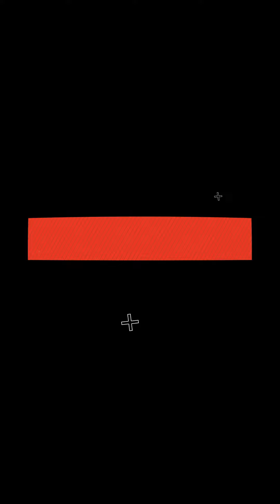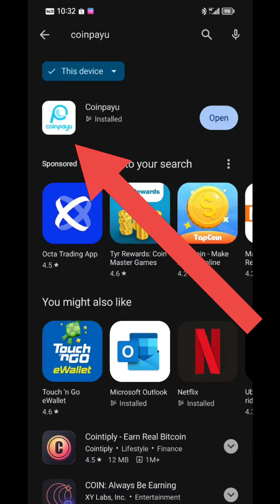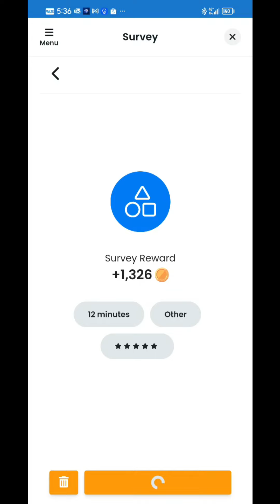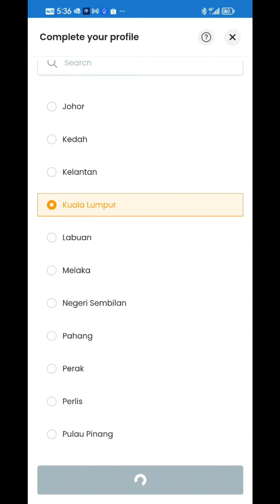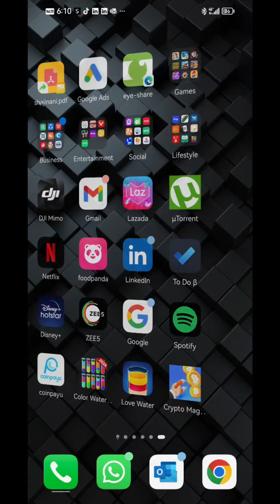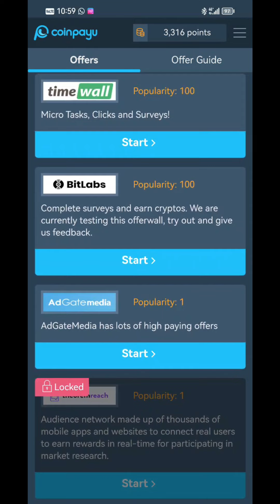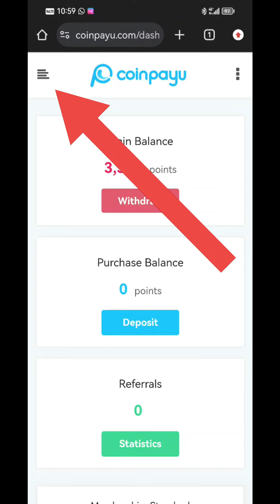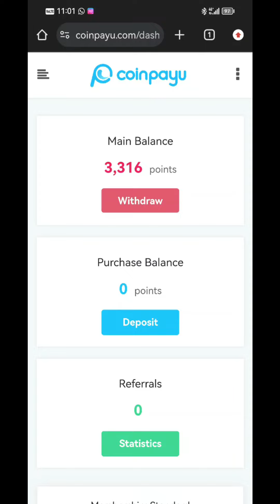COINPAYU එකෙන් දවසට $3/- හොයමු (සාක්ශි සහිතයි) | E-money in Sinhala | සිංහල Tutorials | ShaJinani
In this video, I'm showing you all how to complete a survey successfully and earn more than $3/- per day in coinpayu .

මේ වීඩියෝ එකෙන් අද මම ඔයාලාට පෙන්නනවා කොහොමද Survey Offer එකක් හරියටම complete කරගෙන දවසට $3/-ට වඩා Coinpayu එකෙන් හොයන්නේ කියලා.

Video is for Educational/Guidance purposes only. Copyright Disclaimer Under Section 107 of the Copyright Act 1976, allowance is made for 'Fair Use' for purposes such as criticism, comment, news reporting, teaching, scholarship, and research, Fair use is a permitted by copyright statute that might otherwise be infringing, Non-profit, educational or personal use tip the balance in favour of fair use.